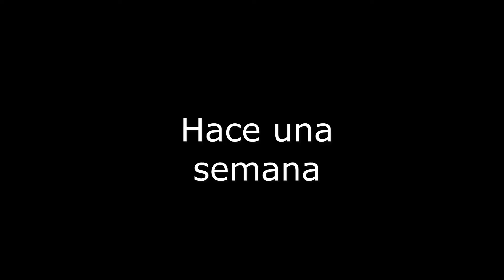Floración y Horas Frío - Huertos y Tablachos